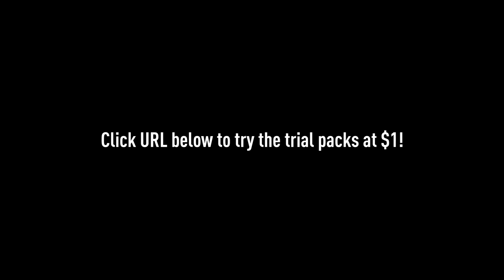Finally the GameChanger has arrived in the Lion City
Funny!!! LMAO! This video is about this new Game Changer which has saved many women in the USA and Europe and is now in Lion city. This duo has a tough task ahead to keep it safe (:D :D) and get it to the people.